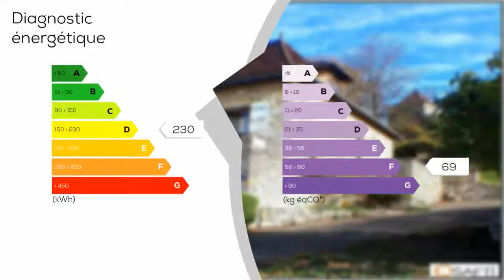A vendre - Maison/villa - CAZALS (46250) - 5 pièces - 100m²